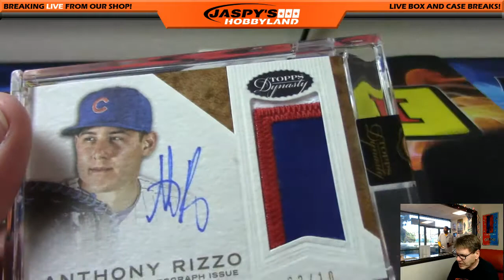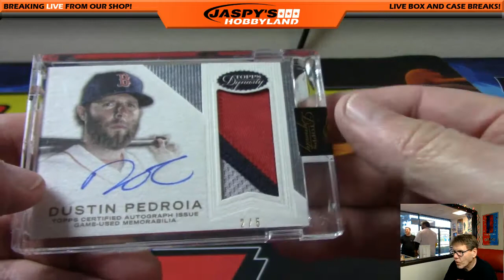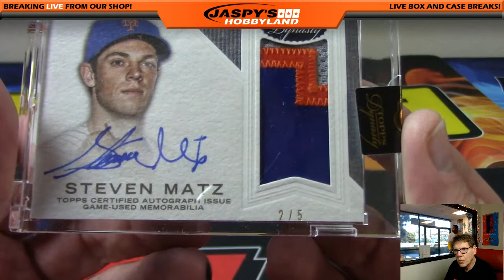12/7/16 2016 Topps Gallery Baseball Personal for Kevin F.